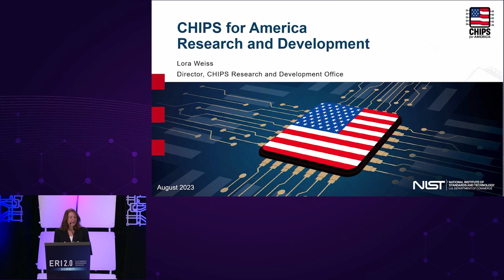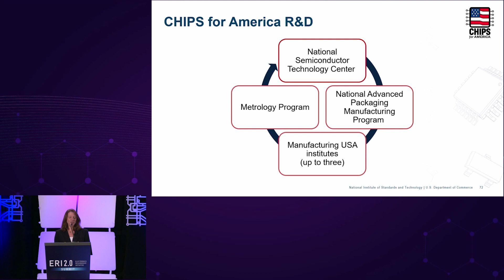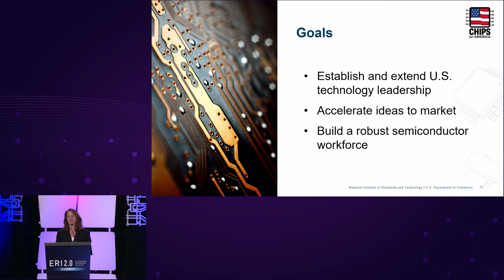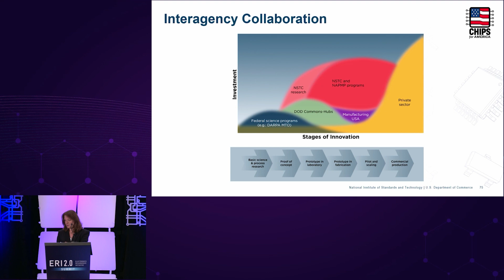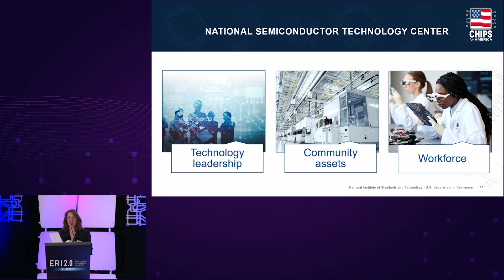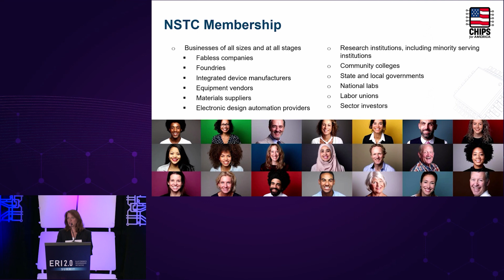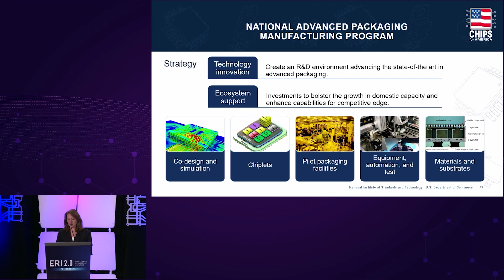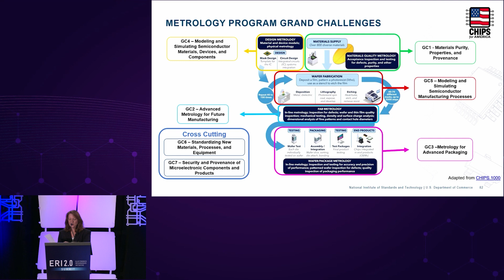2023 ERI Summit: CHIPS ACT (Weiss)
Dr. Lora Weiss, Director of the CHIPS Research and Development Office, presents "CHIPS for America Research and Development."